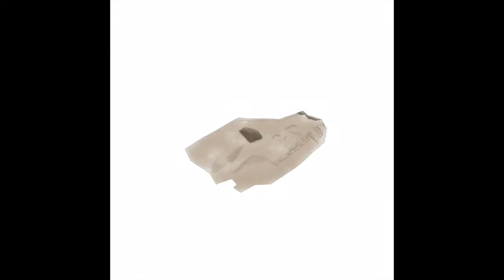Clair de lune by Léa JEAN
Matériel :   Ipad Pro
                    Apple pencil

Applications : Procreate
                         Adobe Sketch pour le fond.

Techniques mixtes : Aquarelle, Acrylique et Marqueurs.